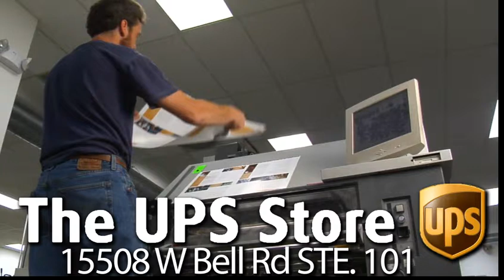727 The Ups Store #4070